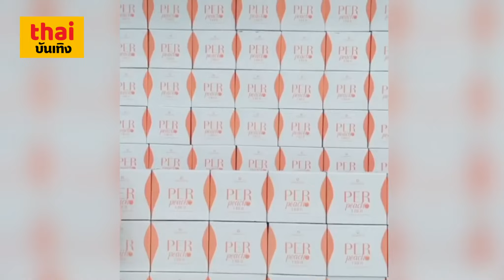ฮาหนักมาก นุ้ยสุจิรา ลงทุนแบกของด้วยตัวเอง ไม่ห่วงสวย OMG!